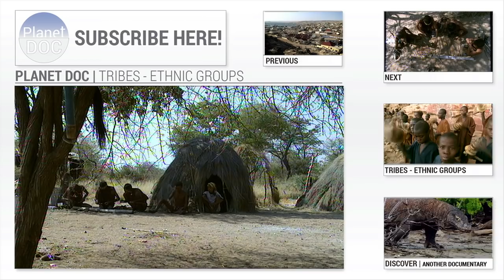Desert of Skeletons. Desert Weapons | Tribes - Planet Doc Full Documentaries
We continue in the Desert of the skeletons where the Bushmen manufacture their own weapons and prepare for the hunt.

They know that during the dry season hunting is much easier than in the rainy season.  Kushai, Samgao, Tuka and Bo have decided to go hunting. At this time of year, the animals all gather around the few pools that still have water, and in all likelihood they will be able to hunt something decent to eat.

Namibia is one of the African countries with the greatest variety of wildlife. In the Etosha National Park alone, the largest in the country, covering an area the size of Belgium,114 species of mammals and 340 different types of bird live.

The four Bushmen get ready for the hunt. Their most powerful weapon is to be found below ground. With the help of the metal bars they have acquired through barter with other tribes in the region, they dig holes, looking for tiny spheres which look as if they are made of ceramic. Back at the camp, the men get everything ready to concoct the potion. The first step is to scrape and then pound the seeds from the Kamungarunga tree, which grows wild here in the Kalahari desert. While Tuka prepares the arrows, Kushai will take charge of the preparation of the poison.
Each hunter carefully covers the tips of his arrows, making absolutely sure the deadly mixture does not come in contact with any cuts they may have on their bodies. If it does, it can cause severe suffering, and even death. The small metal tips are strong enough to make a small wound in the animal, and the poison will then do the rest.
Bo, who is also the shaman, scrutinises the runes, looking for good omens  that the hunt will be successful, and that the spirits of the dead are with them. The wooden tips will show them the way to their prey. They must perform this ritual if they wish to have good fortune, and ward off the evil spirits. The wood says that where the sun rises, there is a group of oryx and gazelles.